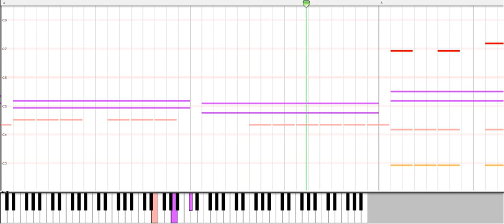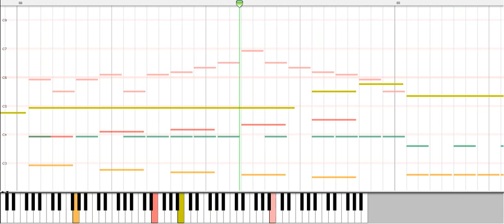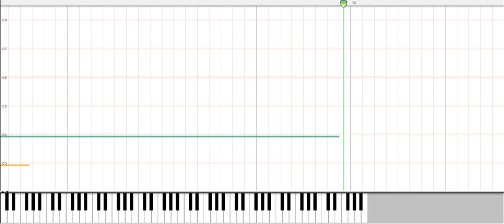Piano Arrangement: pop'n music 18 - Kurokami Midareshi Shura to Narite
That heavy metal guitar (teal) probably took 2/3 to 3/4 of the entire time making this thing, and I still feel like it's off.

Original track performed by Chata, composed by Tomosuke.
Original game presented by Bemani.

MIDI made on MidiSwing by self, and what you hear is through Gervill, so if you download and play the MIDI file on your own console, it might sound different.

Kanji Reading:黒髪乱れし修羅となりて